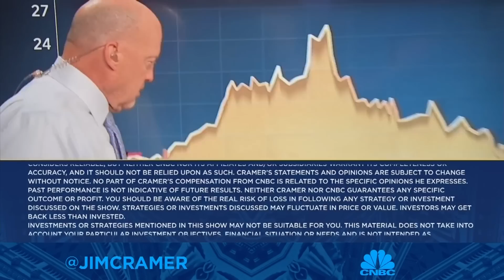I think there is real value in Ford, says Jim Cramer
'Mad Money' host Jim Cramer is in Detroit to talk all things Ford. Sign up and learn more about the CNBC Investing Club with Jim Cramer